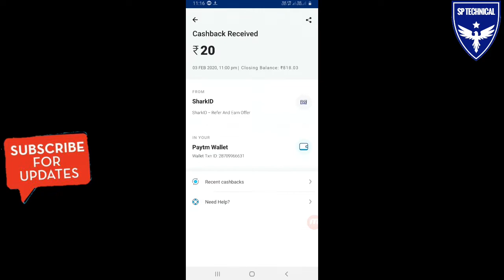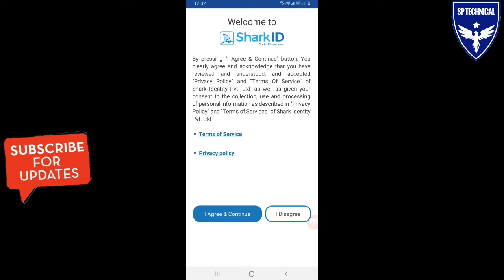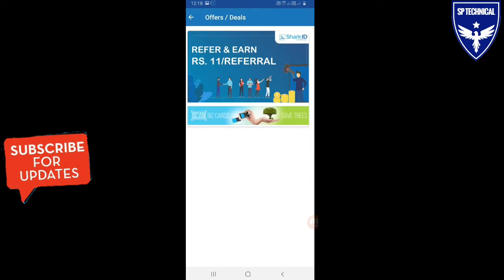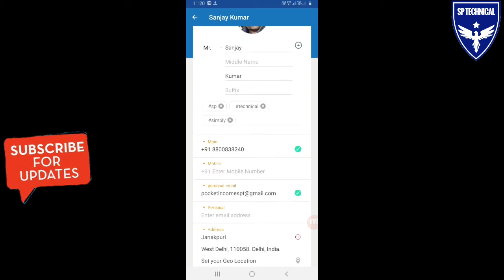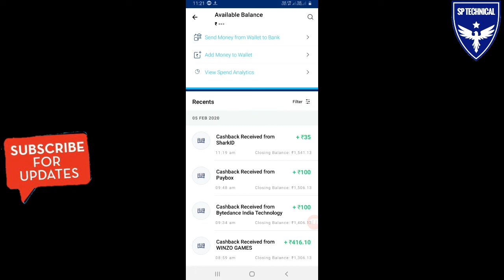Sharkid App Live Payment Proof | sharkid app se paise kaise kamaye | how to earn mony from sharkid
Namaskar Dosto,aaj is video me bataunga ek New App 'Sharkid app' isme aap self earning karke online paisa kama sakte h sidhe paytm or Bank account me.

Please ⤵⤵